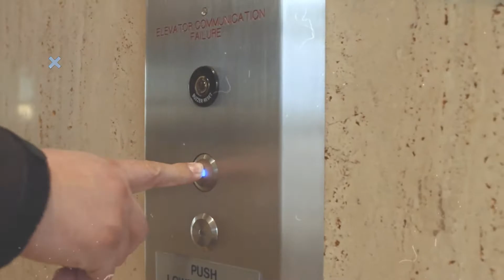Chisme Financiero 7. Respuestas a sus preguntas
Cuando es el mejor momento para vende mi propiedad?

En este segmento estaremos chismeando y respondiendo las preguntas mas frecuentes que ustedes nuestros seguidores nos han echo.

Por favor déjenos sus comentarios, preguntas y compartan esta información con sus familiares y amigos.  Si desean hacer un cita personal con Luis, no duden en contactarnos.

Serrano Real Estate.